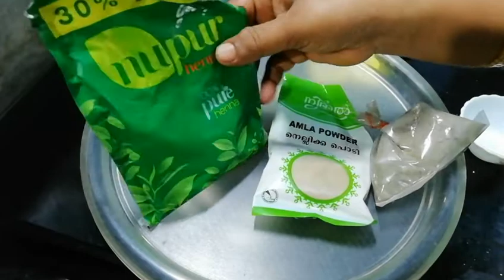Prevention Oil For Hairfall. വെറും 4ദിവസം കൊണ്ട് തന്നെ മുടി കൊഴിച്ചിൽ മാറും, ഞാൻ guarantee 💯%.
preventionoilforhairfall hairgrowthoil dandruffoil longhairoil blackhairoil hairthicknessoil#.reduceedandruff#reducehairfall.